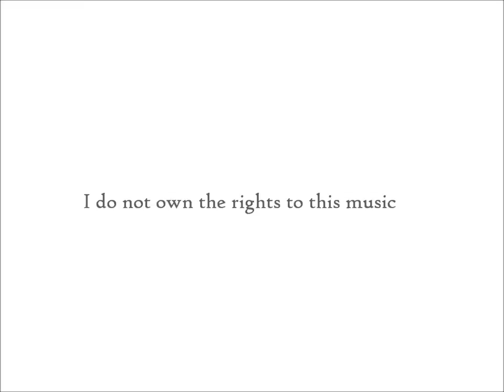Subsidium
Swire design presents a promotional video showcasing the Mind collection.